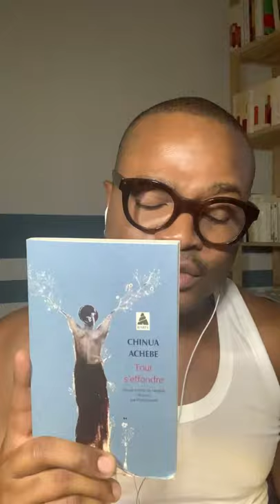Tout s’effondre de Chinua Achebe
Gros classique de la littérature africaine et de la littérature tout court, Tout s’effondre de l’écrivain nigérian Chinua Achebe est paru en 1958. Avec son personnage Okonkwo, il nous raconte l’Afrique précoloniale et les premiers contacts entre les Igbos et les colons britanniques à la fin du XIXe Siècle.

Tout s’effondre, Chinua Achebe, Ed Babel @actessud